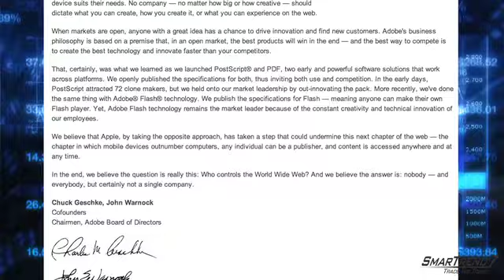News Update: Adobe, Apple Rift Widens As Ads Appear In WSJ, NYT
Adobe Systems (NASDAQ:ADBE) took out newspaper advertisements today and posted an open letter to Apple (NASDAQ:AAPL) accusing the company of stifling competition, according to a Bloomberg report.

The advertisements appeared in the Wall Street Journal and the New York Times. The company also put the letter on its own Web site. Founders Chuck Geschke and John Warnock signed the letter.

The move comes following an announcement that Adobe and Apple would no longer work together on software for the iPad and iPhone and after Apple's CEO Steve Jobs wrote a public letter, in which he said Adobe's Flash has "major technical drawbacks."